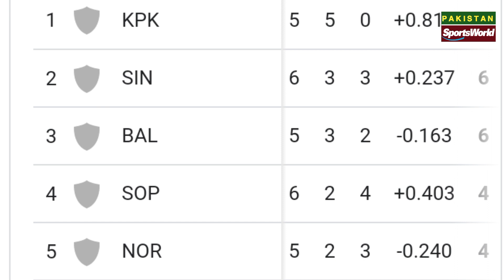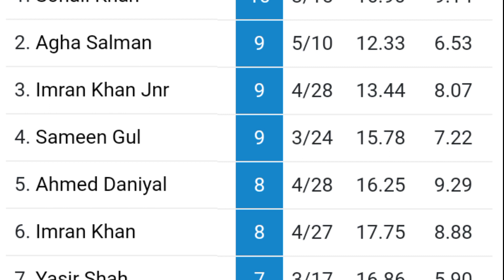National T20 Cup 2022 Points Table & Standings | Most Runs Wickets Sixes | live National T20 Cup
Pakistan Sports World, PakistanSportsWorld, National T20 Cup, National T20 Cup live, live National T20 Cup, National T20 Cup 2022 Points Table, National T20 Cup 2022 standings, National T20 Cup 2022 most runs, National T20 Cup 2022 most wickets, National T20 Cup 2022 most sixes

🌎🌎. ||| PlayList Videos |||. 🌎🌎

🔶🔶. ||| Social Links |||. 🔶🔶